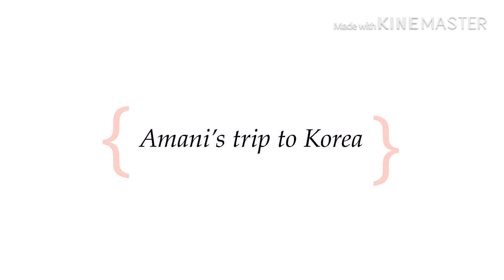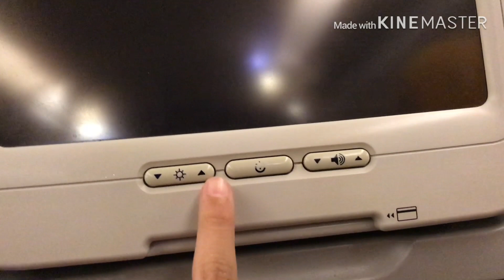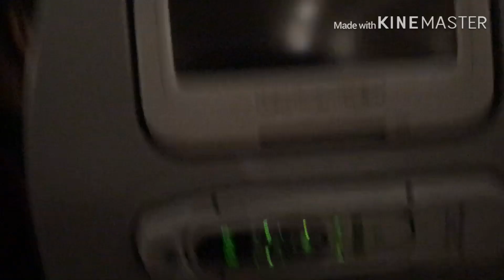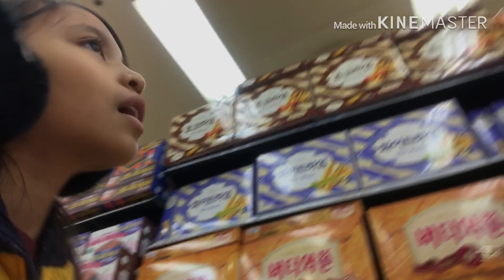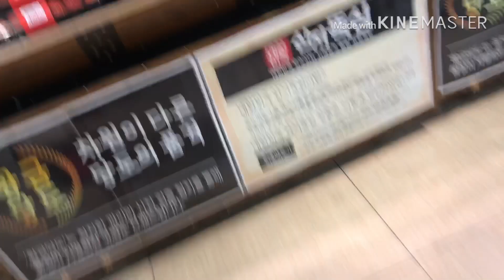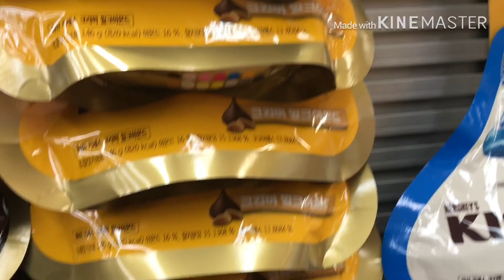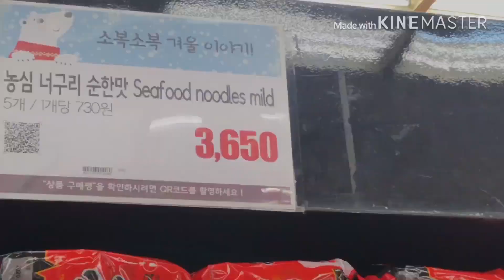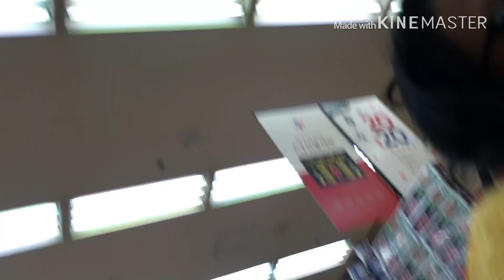Amani's Seoul, South Korea Trip 2020